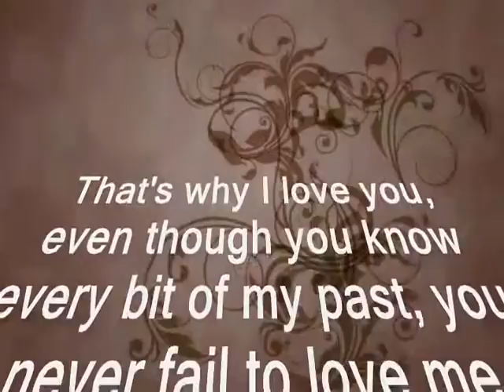That's why I love you My Dear